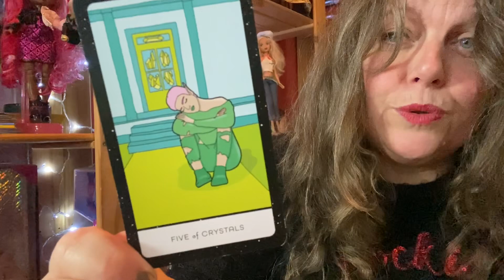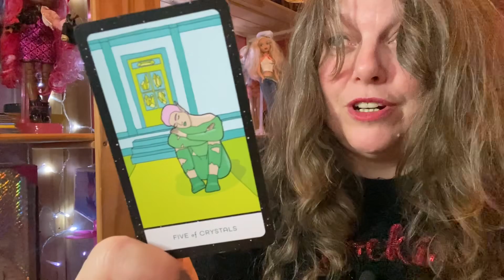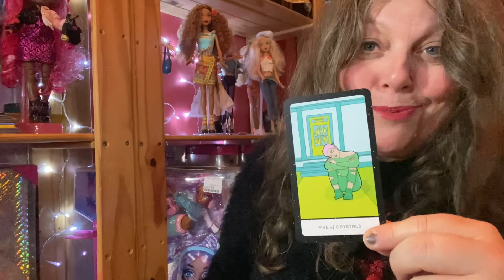Day 9: Advent Dolls & Divination December 2023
Emotionally or financially left out in the cold look for the beauty in the simple things and never chase after those happy with your absence.